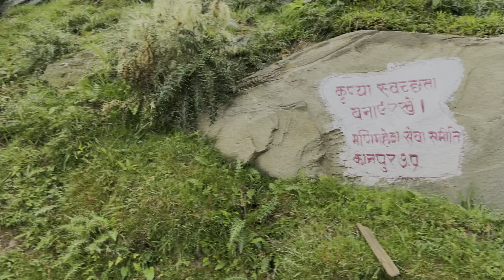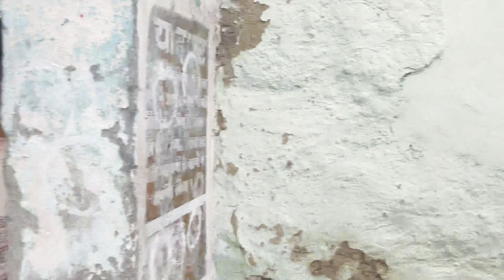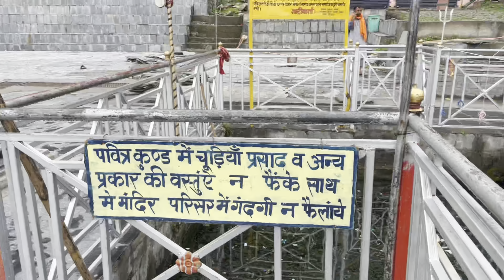Bharmani Mata & 84 Temple Bharmour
Bharmani Mata Temple and 84 Temples in Bharmour 🕉🙏🏻 @SunnyJaswalVlogs